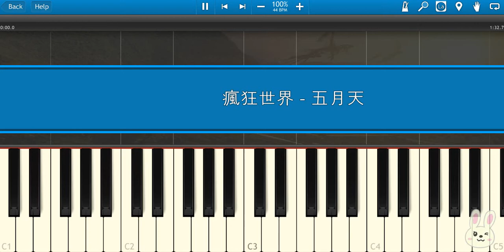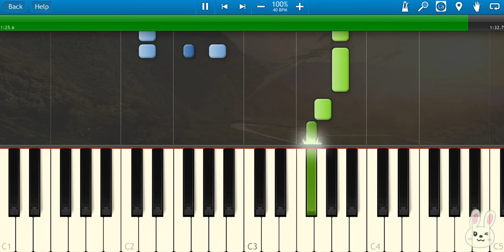🎹Mayday五月天 [ 疯狂世界 World Crazy MaydayBlue20th ] (Piano Tutorial Synthesia)❤️♫